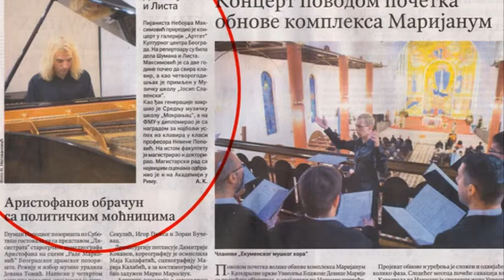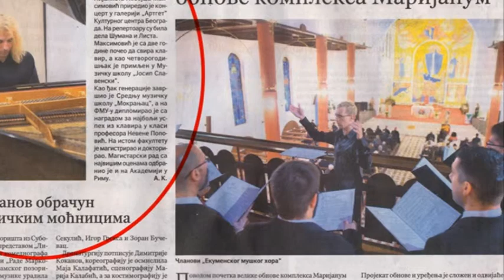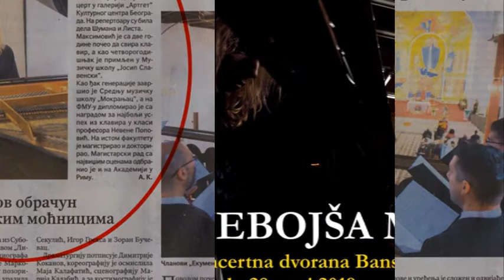Nebojsa Maksimovic radio interview 5 / 2019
"Vreme muzike" Radio Beograd 2  5/2019

autor i voditelj: Ana Cirica